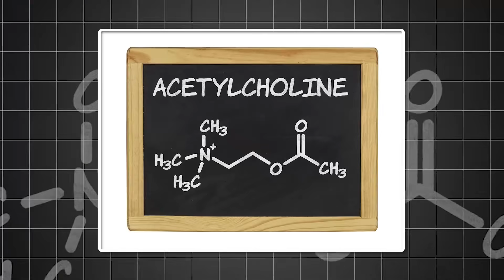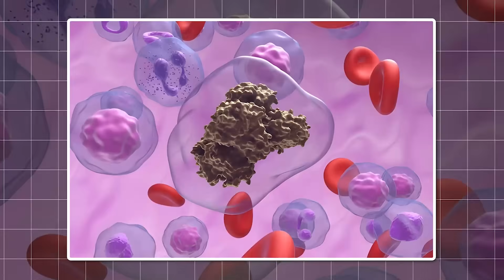🧪How Much Nicotine is in Cigar Tobacco?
Hear the word "tobacco," and the plant’s primary stimulant likely comes to mind. Condemned for its habit-forming influence yet sought for its diminishing “buzz” effect, the chemical compound known as nicotine remains a touchstone for debate around the globe.

Yet, for as addictive (or non-addictive) as they may be, there is no denying the fact that all tobacco products have some level of nicotine within them. It’s just part and parcel of the whole tobacco experience, with cigars arguably being the most misunderstood.

Whether they be a devout legacy cigar brand buyer or a boutique cigar type of stogie smoker, all hand-rolled stogie shoppers obtain a one-off nicotine blend with each purchase made. This leads to a very specific query: How much nicotine is contained in the average hand-rolled cigar?

In our never-ending search for stogie solutions and tobacco-related trivia, we scoured a collage of lab reports and government data to find out more about this nicotine-rich subject. What we came up with was a set of facts about the tobacco plant itself, the role cigars play in nicotine’s delivery to the human body, and some pointers for those looking to curb the effects of this sensory-influencing stimulant.